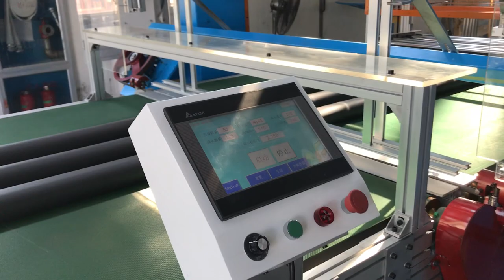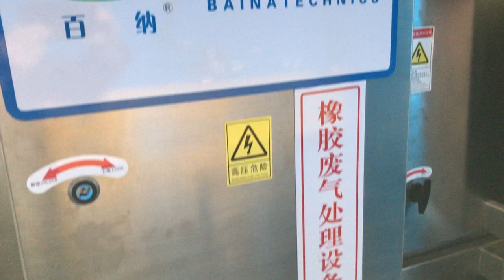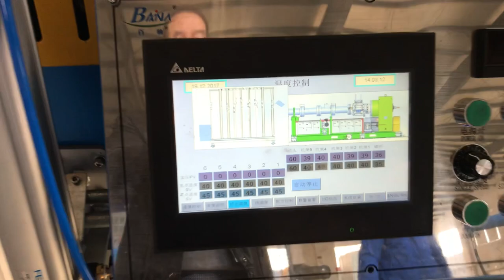rubber tube making machine which can produce rubber tube insulation of various size and thickness